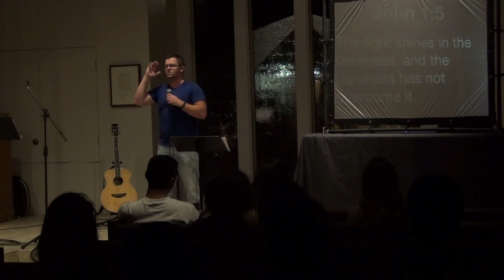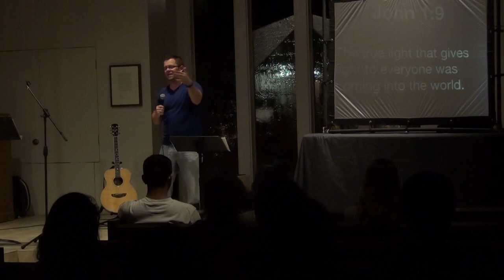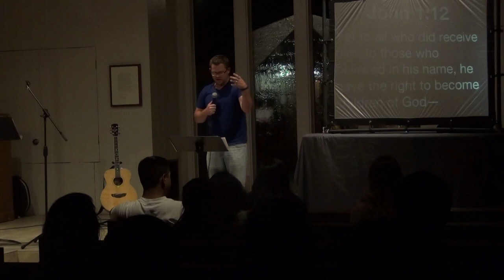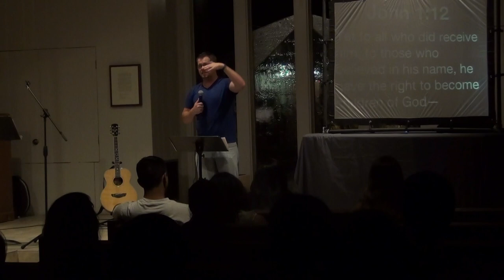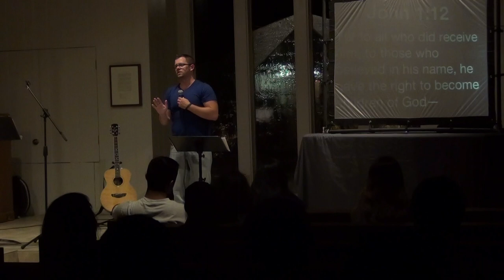You are not alone, you are known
Tim is a full time missionary who lives off of the support and donations of those who are encouraged, empowered and equipped by his teachings. If you feel led, you can make a tax deductible donation

Pulse College Ministry